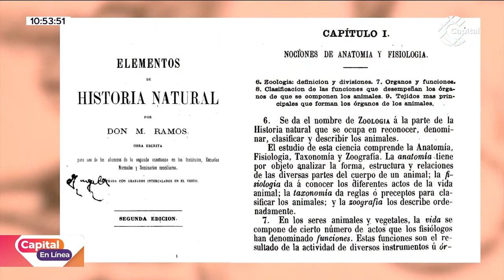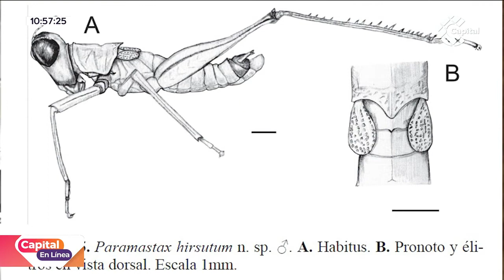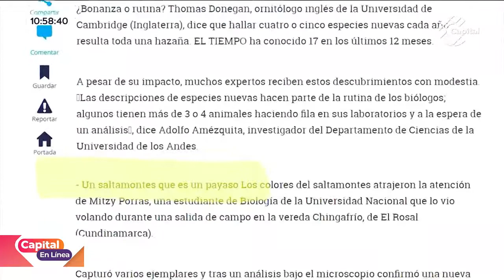La bogotana que descubrió una nueva especie de saltamontes | Capital En Línea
CapitalEnLínea | Mitzi Porras es una científica bogotana que aprendió a cultivar su pasión por la taxonomía en el camión de su tío, quien la llevaba por la Sabana de Bogotá para ver los paisajes, la flora y la fauna del territorio. Esta es su historia.